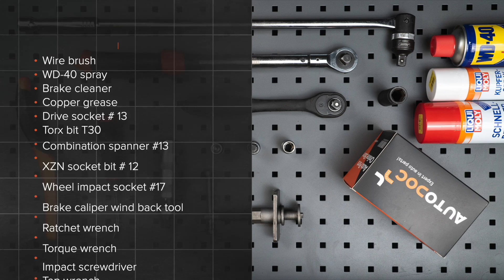Cómo cambiar los discos de freno traseros en VW GOLF 5 (1K1) [VÍDEO TUTORIAL DE AUTODOC]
Cómo cambiar los discos de freno traseros VW GOLF 5 (1K1) 1.6 Hatchback 10.2003–02.2009 [VÍDEO TUTORIAL DE AUTODOC]

Discos de freno en automóviles AUDI A3 Hatchback (8P) (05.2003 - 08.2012) / SEAT Altea (5P, 5P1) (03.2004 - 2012) / SEAT Leon II Hatchback (1P, 1P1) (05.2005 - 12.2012) / SKODA Octavia II Hatchback (1Z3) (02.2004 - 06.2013) / VW Jetta Mk5 (1K2, 1KM) (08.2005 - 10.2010) debe reemplazarse, por regla general, de acuerdo a un único y mismo procedimiento.

🔝 ТОP marcas que fabrican los discos de freno: RIDEX; STARK; A.B.S.; BOSCH; FEBI BILSTEIN.

Todos los tutoriales en vídeo y en pdf sobre la sustitución de piezas en un VW GOLF 5: descárgelos y véalos en AUTODOC CLUB

🛠️ Las herramientas que usted necesita reemplazar discos de freno traseros:
- aerosol WD-40
- vaso Punta XZN n° 12
- llave dinamométrica
- destornillador de impacto
- llave giramachos
- palanca